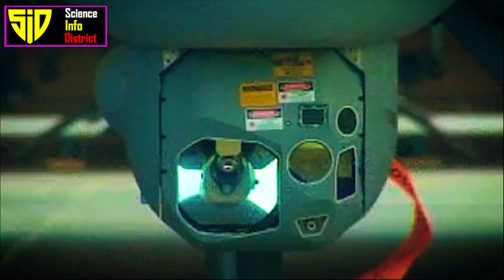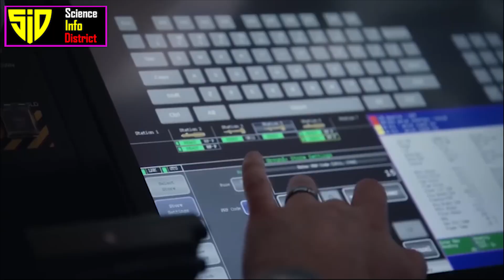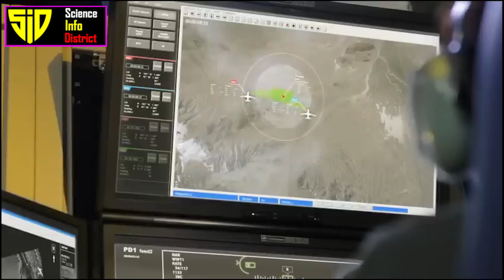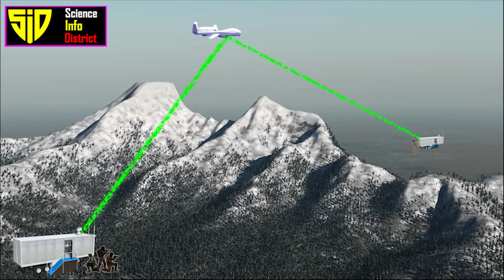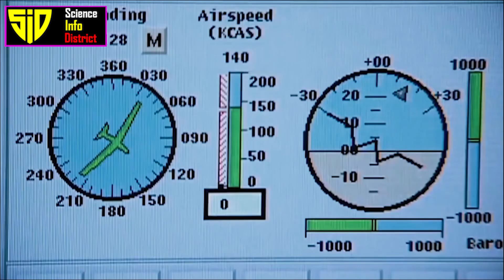USA Top Military Drones 2023 | Shocking Drones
00:00 Intro
00:45  6.MQ-1C Gray Eagle
01:48  5.MQ-9 Reaper
02:52  4.MQ-20 Avenger
04:13  3.X-47B
05:13  2.MQ-4C Triton
06:40  1.RQ-4 Global Hawk
USA top military drones
1.RQ-4 Global Hawk
The RQ-4 Global Hawk is a high-altitude, long-endurance unmanned aircraft system developed by Northrop Grumman. It was initially designed by Ryan Aeronautical (now part of Northrop Grumman), and known as Tier II+ during development. The RQ-4 provides a broad overview and systematic surveillance using high-resolution synthetic aperture radar (SAR) and electro-optical/infrared (EO/IR) sensors with long loiter times over target areas. It can survey as much as 40,000 square miles (100,000 km2) of terrain per day, an area the size of South Korea or Iceland.
    It is primarily used for reconnaissance and surveillance missions, and can fly at altitudes of up to 60,000 feet. It has payload capacity of 1360 kg with max speed of 629 km/h. It has endurance of 34+ hours with range of 22,800 km.
2.MQ-4C Triton
The Northrop Grumman MQ-4C Triton is an American high-altitude long endurance unmanned aerial vehicle (UAV) under development for the United States Navy as a surveillance aircraft. Together with its associated ground control station, it is an unmanned aircraft system (UAS). Developed under the Broad Area Maritime Surveillance (BAMS) program, the system is intended to provide real-time intelligence, surveillance and reconnaissance missions (ISR) over vast ocean and coastal regions, continuous maritime surveillance, conduct search and rescue missions.
It can fly at high altitudes of up to 56000 feet for more than 30 hours. It has payload capacity of 1452 kg with max speed of 575 km/h. It has max range of 15,200 km.
3.  X-47B
The Northrop Grumman X-47B is a demonstration unmanned combat aerial vehicle (UCAV) designed for aircraft carrier-based operations. Developed by the American defense technology company Northrop Grumman. It’s a sub sonic unmanned aerial vehicle which can achieve speed of 1111 km/h. It has range of 3900 km with max altitude of 42000 feet. It has payload capacity of 2041 kg with endurance of 6 hours.
4.  MQ-20 Avenger
The General Atomics MQ-20 Avenger (formerly Predator C) is a developmental unmanned combat aerial vehicle built by General Atomics Aeronautical Systems for the U.S. military. The high-speed, multi-mission Avenger ER is a long-endurance, medium-to-high-altitude Remotely Piloted Aircraft (RPA) system that can perform wide-area surveillance, time-sensitive strike missions over land or sea, and a host of other challenging military or civilian missions. MQ-20 Avenger is a modern war fare drone with endurance of 18 hours and max speed of 740 km/h. It can achieve heigh altitude of 50,000 feet with range of 2900 km. It has payload capacity of 2900 kg.
5.  MQ-9 Reaper
The MQ-9 Reaper is a large, remotely piloted aircraft developed by General Atomics Aeronautical Systems. It is capable of carrying a variety of payloads, including Hellfire missiles and laser-guided bombs, and can be used for reconnaissance and ground attack missions. It has endurance of 14 hours while fully loaded. Mq-9 reaper has max speed of 482 km/h with max altitude of 50000 feet. It has range of 1900 km with payload capacity of 1400 kg.
6.  MQ-1C Gray Eagle
The General Atomics MQ-1C Gray Eagle is a medium-altitude, long-endurance unmanned aircraft system. It was developed by General Atomics Aeronautical Systems for the United States Army as an upgrade of the General Atomics MQ-1 Predator. It has payload capacity of 360 kg with max speed of 309 km/h. It has endurance of 25 hours and it can achieve max altitude of 29000 feet. It can be controlled from range of 400 km.